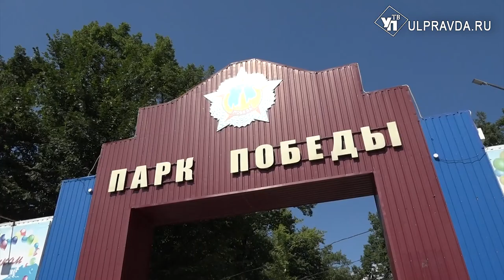Никаких ларьков из 90-х. Как обновляют парк «Победа»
В парке «Победа» в северной части Ульяновска продолжается строительство новой входной группы, а также благоустройство самой зоны отдыха. Как отметил губернатор, парки региона далеки от современной картинки, а в некоторых еще царит атмосфера 90-х. Как будут решать проблему - в нашем материале.